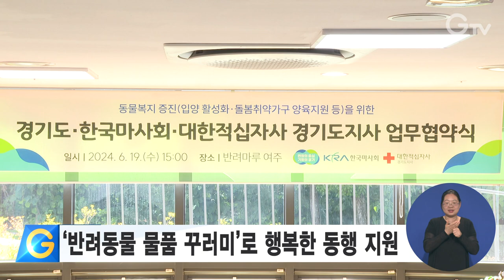‘반려동물 물품 꾸러미’로 행복한 동행 지원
경기도는 19일 반려마루 여주에서 한국마사회, 대한적십자사 경기도 지사와 ‘유기·반려동물 물품 꾸러미 지원사업’ 업무협약을 체결했습니다.

협약에 따라 도내 동물보호센터에서 유기 동물을 입양한 사람에게 입양 물품 꾸러미를 제공할 예정이며 반려동물을 키우는 취약계층에도 꾸러미를 지원할 계획입니다.

꾸러미는 샴푸, 탈취제, 배변패드, 캔넬 등 10만 원 상당의 상품들로 구성됐으며 입양 꾸러미 550세트, 반려동물 꾸러미 400세트로 총 950세트를 마련했습니다.

앞서 도는 시군 동물복지부서와 동물보호센터에 대한 수요조사를 마쳤고, 7월부터 각 시군과 동물보호센터에서 대상자를 선정해 물품을 전달할 계획입니다.